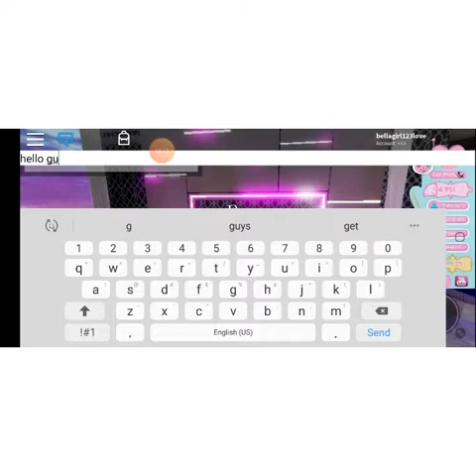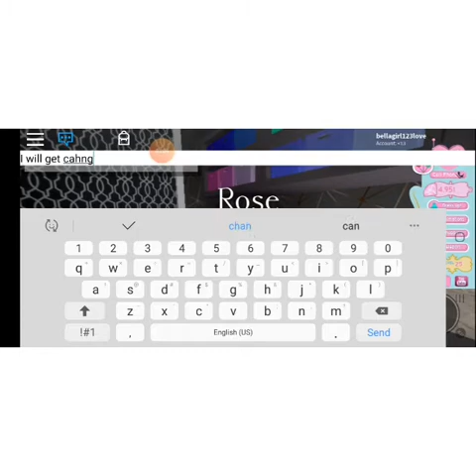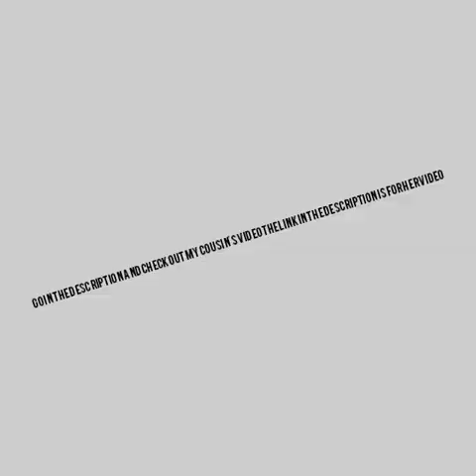My royal high roblox morning routine